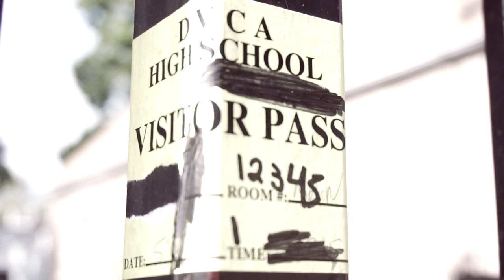DADDYO - SKRILLA (OFFICIAL MUSIC VIDEO )